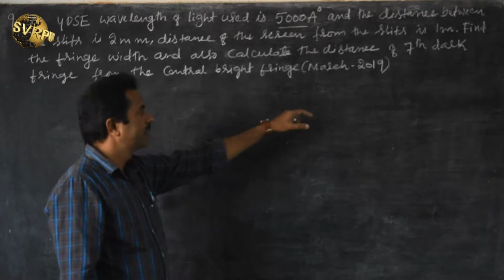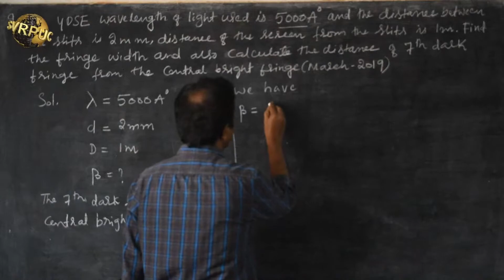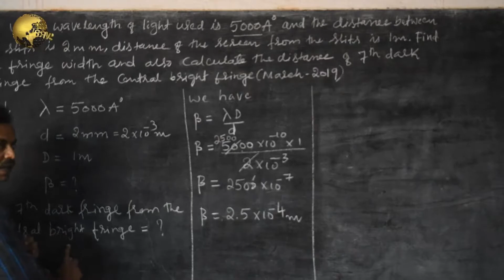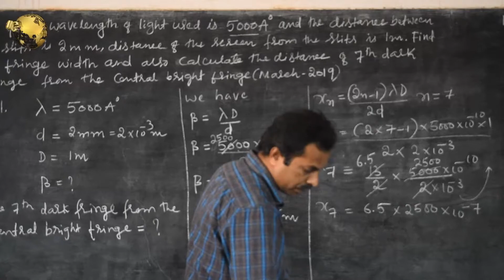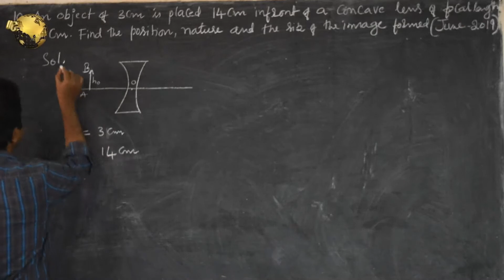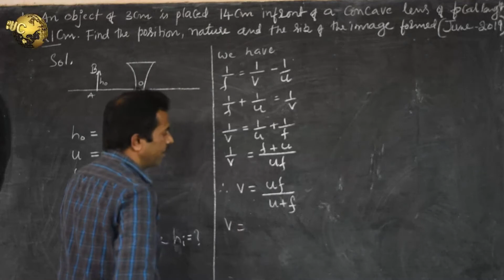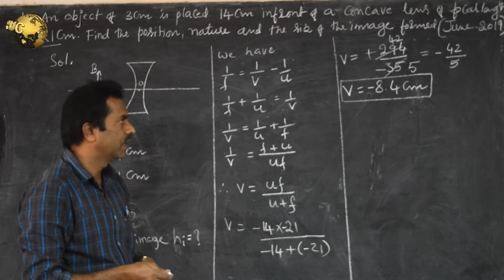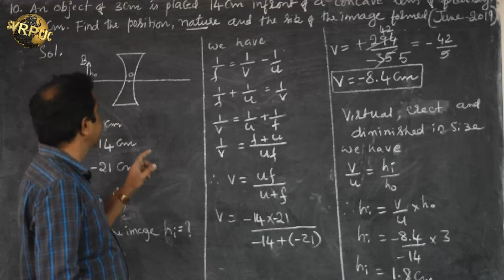Numerical Physics for II PUC: Ray Optics and Wave Optics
Problems and Solutions from unit 7 and 8